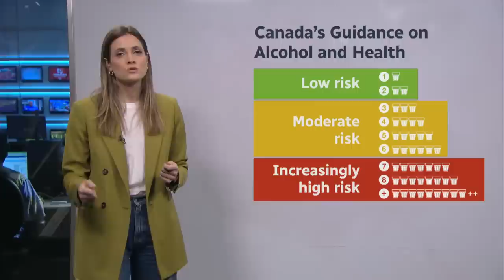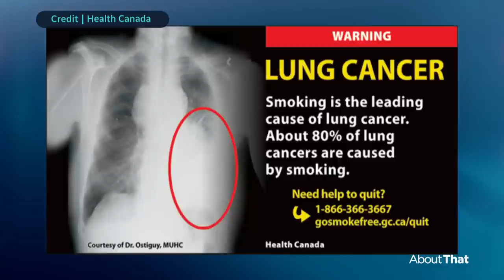Canada's new guidelines on alcohol and health | About That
Canada's newly announced alcohol guidelines have generated a lot of buzz, with some wondering if it's time to think about drinking less. Lauren Bird talks to About That producer Christina Romualdo about whether the new guidelines will result in a shift in social attitudes. Plus, we revisit Lauren's interview with Sobrii founder Bob Huitema on why people choose to drink less.